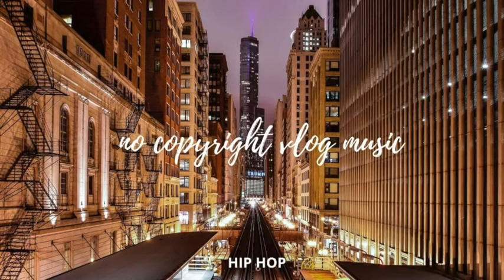GoldLink - Dance On Me - NCVMusic (Music for Creators) [Free Copyright-safe Music]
➤ PHOTO CREDIT -  Photo by Pedro Lastra on Unsplash

Please include your social media accounts & the download link of the music

IMPORTANT